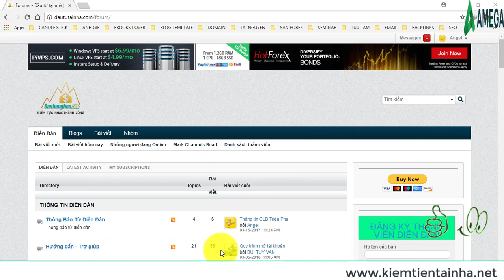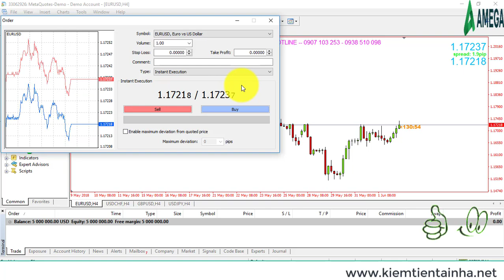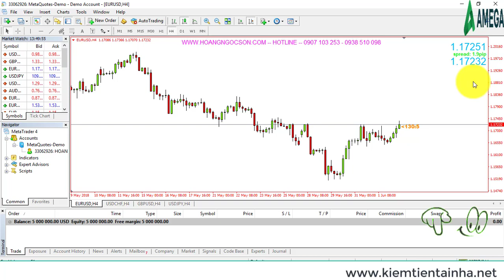Hiểu về giá Bid, giá Ask